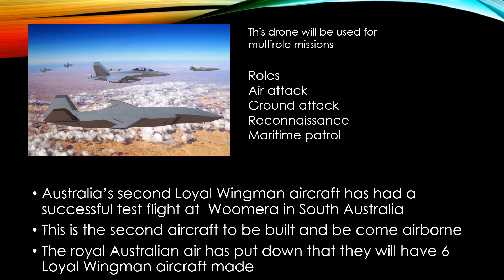The Loyal Wingman royal Australian air force new drone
royal Australian air force has a successful test flight